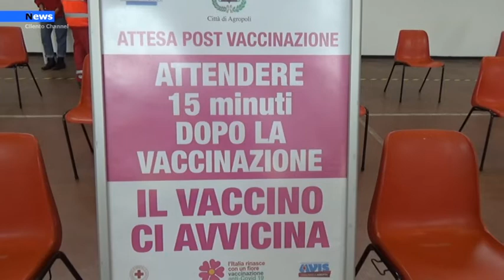Agropoli, Raggiunta quota 9.000 vaccini in città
Nella città di Agropoli si è raggiunto un grande risultato per quanto riguarda le vaccinazioni anti Covid-19, lo afferma il sindaco nel suo consueto intervento settimanale in diretta sui social. Siamo a quota 9.000 vaccinati